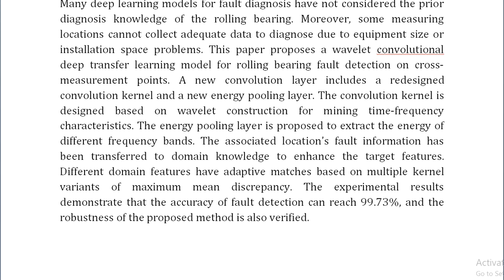Research on a Rolling Bearing Fault Detection Method With Wavelet Convolution Deep Transfer Learning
IEEE PROJECTS 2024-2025 TITLE LIST

Support Including Packages
Complete Source Code
Complete Documentation
Complete Presentation Slides
Flow Diagram
Database File
Screenshots
Execution Procedure
Readme File
Video Tutorials
Supporting Software
Support Specialization
24/7 Support
Ticketing System
Voice Conference
Video On Demand
Remote Connectivity
Document Customization